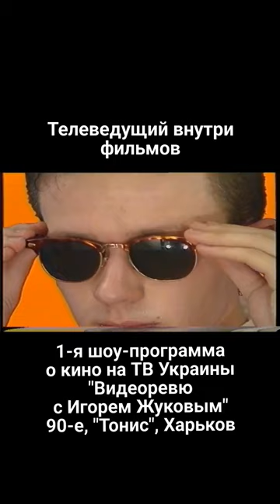Телеведущий внутри кино Игорь Жуков в "Видеоревю" в 1-й шоу-программе о кино Украины и бывшего СССР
Фрагменты телепередачи 90-х Игоря Жукова внутри фильмов "Видеоревю" из Харькова (на каналах "Тонис (7 канал)", "Simon", "А/ТВК" и ретрансляции) - 1-й шоу-программы о кино в Украине и на всем постсоветском пространстве. «Тогда я рассказывал о кино так, как никто еще не делал, поместив себя при помощи выдумки и видеомонтажа вовнутрь фильмов. Во время просмотра фильмов я выбирал такие моменты, где рядом с героем «помещался» и я. Затем снимался на синем фоне, при помощи рир-проекции проявлялся, накладываясь на кадры кинолент и играл вместе с киноперсонажами: перестреливался со Сталлоне, сопровождал Джулию Робертс, фехтовал на мечах с Гибсоном, прыгал от взрывов со Шварценеггером, с Ван Даммом делал его фирменную «вертушку», летал с Бэтменом, убегал от Фредди Крюгера, участвовал в кинопогонях на скакуне, капоте машины и даже крыле самолета и т.д.

Как написали позже СМИ: «Придуманные Игорем Жуковым новые визуальные формы общения были в те времена невиданны. Подобную идею позже реализовал в Голливуде режиссер Роберт Земекис в известном фильме «Форрест Гамп». Оригинальность формата программы «Видеоревю» и харизматичность ее ведущего Игоря Жукова сделали телепередачу одной из любимейших среди зрителей не только Украины, но и ближнего зарубежья.
В мае 1993 года в эфир 1-го негосударственного телеканала Украины и бывшего СССР – харьковского «Тониса» – вышла программа «Видеоревю». Поднятая Жуковым на ТВ тема голливудского кино, прорвавшегося к нам после развала Советского Союза, имела громадный интерес у телезрителей, живших в эпоху пиратских видеокассет. Программа транслировалась на большей территории Украины и в прилегающих к нам соседних странах, а во многих крупнейших городах ее показывали на местных кабельных каналах. Телепередачу записывали на видеомагнитофоны, чтобы передать знакомым кассету с записью. От зрителей Жуков получал мешки писем с тысячами просьб, пожеланий и признаний в любви от зрительниц: «Я старался приблизить экранную мечту к реальности. И зритель доверял нам! Это сейчас в интернете можно легко узнать новости карьеры любимых актеров и посмотреть любые трейлеры-анонсы на ближайшие фильмы. Мне же тогда приходилось брать информацию из зарубежных журналов и… своей головы. Готовя сюжет об актере, отсматривал все фильмы с его участием и писал авторские тексты. О его будущих кинопроектах делал видеосюжет, куда вставлял кадры из прошлых лент с участием, где не было видно, что это за фильмы. В результате получались трейлеры кинокартин, и зрители их искали в тогдашних видеокиосках, аргументируя продавцам, что видели их уже в моей программе. Бывало, что съемки отменялись, и получалось, что только в «Видеоревю» актеры играли эти роли. Сейчас вспоминается с улыбкой, как в разгар рабочего дня раздался телефонный звонок и меня попросили передать привет Кевину Костнеру. Когда я попытался объяснить зрителю, что не знаком лично с кинозвездой, то услышал в трубке: «Но вы же в телевизоре рядом с ним!» Ничего не осталось, как пошутить, что «сейчас мы с ним в ссоре». Не мудрено, что название одной из рубрик программы «Как там поживают в Голливуде» стало крылатой фразой. "Видеоревю" вызвала целую волну подражаний, но ни одна из последовавших за ней передач других авторов, эксплуатировавших темы кино и видео, не смогла добиться такого резонанса. Игорь Жуков был первопроходцем. Материалов телепрограммы ему хватало, чтобы еще делать на их основе радиопередачи и публиковаться с авторскими рубриками во всех самых известных харьковских СМИ и всеукраинских изданиях. О истории «Видеоревю» Игорь Жуков подробно рассказал на своем творческом вечере «25 лет на ТВ» в Музее знаменитых харьковчан им. К. И. Шульженко. К юбилею в музейной экспозиции, посвященной кинематографистам, прославившим Харьков, было отведено достойное место творчеству Игоря Жукова и его первой программе «Видеоревю». Юбиляр раскрыл немало секретов: «Прическу для съемок приходилось укладывать не феном, на который не было денег, а старым пылесосом, выдувающим воздух в обратную сторону. Когда же прохудились ботинки, покупал не новую обувь, а пиджак, чтобы эффектно выглядеть на экране рядом с голливудскими звездами. Приходилось частенько монтировать программу самому, оставаясь ночевать в монтажной на стульях». Но все жертвы Жуков оправдывает легко: «Это было ради зрителей!» И они в ответ позволяли ему многое. Игорь Жуков писал и исполнял собственные песни, снимал в «Видеоревю» клипы на них. Саму программу «Видеоревю» и сейчас можно снова вспомнить, посмотрев в «Золотой коллекции» лучших передач негосударственного ТВ на сайте интернет-телеканала «Харьков-ТВ». Фрагменты «Видеоревю» с Игорем Жуковым" Полный выпуск 1995 г. 1-я часть